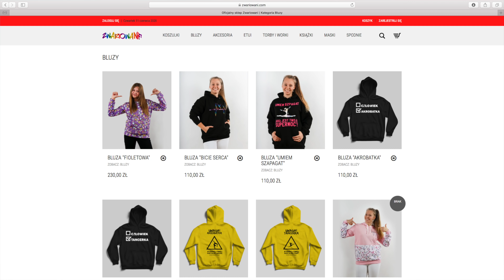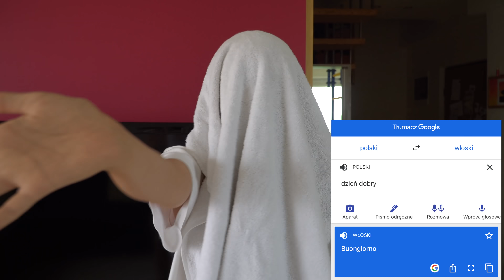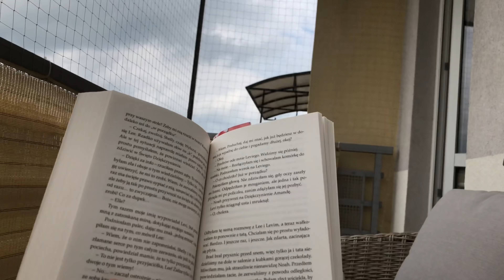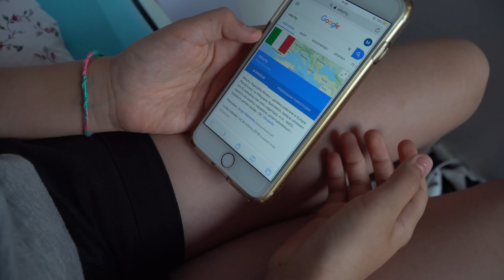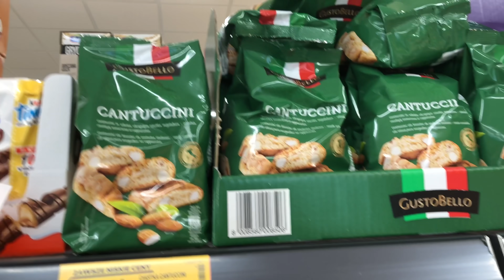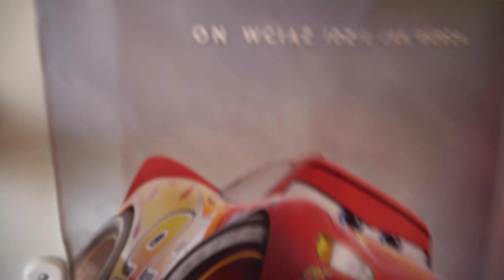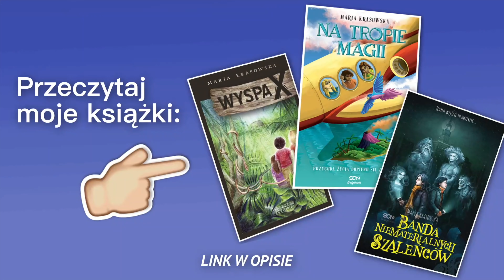CAŁY DZIEŃ PO WŁOSKU! 🇮🇹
Cześć! Nazywam się Marysia Krasowska i w każdą sobotę o 10:00 dodaję nowe filmy: niektóre śmieszne, inne o podróżach, czasem o akrobatyce, a czasem o jedzeniu. Zawsze pozytywnie!

 Q&A

Jakiej rasy jest wasz kot Vincent?
/ Selkirk reks

Jak się nazywam farma na Hawajach, na której byłaś i jak się tam dostać?
/ Farma nazywa się "Kanekiki". Wszystkie informacje są na stronie

Czy jesteś weganką?
/ Wolę mówić, że jem wszystko, tylko niektóre rzeczy bardzo rzadko. Większość rzeczy jem wegańskich, ale czasami jem nabiał i zdarza mi się raz na jakiś czas zjeść mięso.